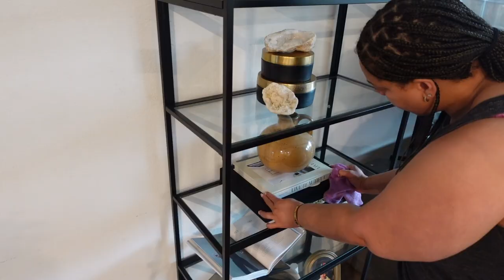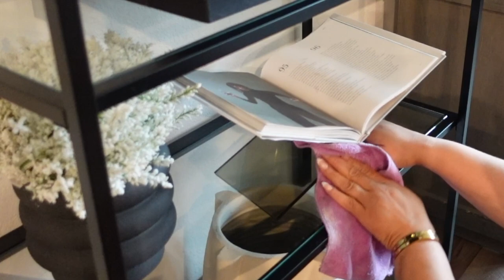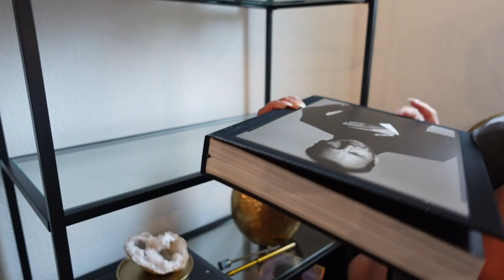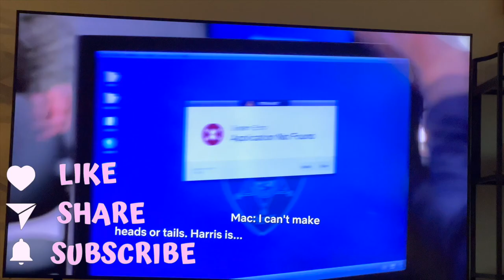POWER UP YOUR MIND | 🫧 CLEANING MOTIVATION THAT WORKS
Hey,
Let's do some cleaning, I've been doing a lot of running around with the kiddos and neglecting my home. Today I'm cleaning the living-room which is my favorite space in the house. Breaking Down cleaning task into smaller sections and prioritizing what needs to be done can also make the process feel less overwhelming. Also remember a clean space can improve both mental and physical health. Enjoy this cleaning motivation .